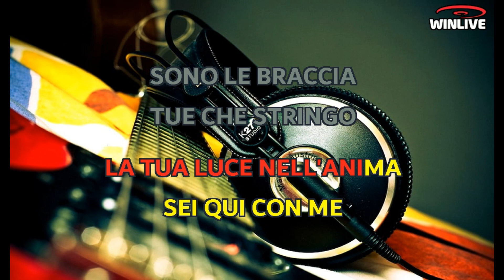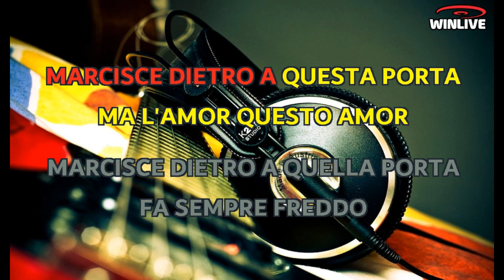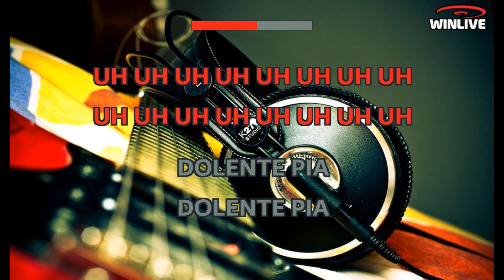Gianna Nannini - Dolente Pia (Lyrics) Karaoke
Dolente Pia, dolente Pia
Dolente Pia innocente è prigioniera
Col capo chino, la fronte al seno
Pensa a quei giorni del
Passato ricordi in fior
Torna, sento già la tua luce nell'anima
Sei qui con me
Sono le braccia tue che stringo
Per quanti mesi e notti e giorni
Non saprei dire, non lo so ma questo è certo:
Ci fu l'inverno, poi primavera
La vita torna nel castello ma non per me
Guarda se ne va questo sogno di te
Là batte l'onda e un cavallo galoppa
Ma l'amore, il nostro amore
Marcisce dietro a questa porta
Ma l'amore, questo amore
Marcisce dietro a quella porta
Fa sempre freddo, in quelle mura
Il cielo è chiaro ma la terra resta scura
Poi il primo verde, la lunga luce